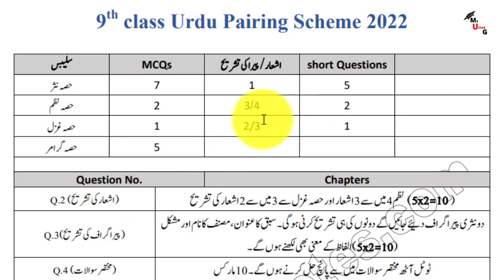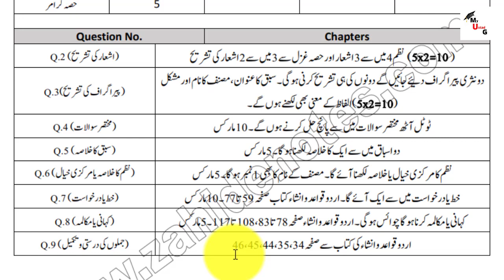9th Class Urdu Pairing Scheme 2022 -9th class Urdu pairing scheme 2022-9 class urdu pairing scheme 2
Dear Students
 in this class we discuss Pairing Scheme class 9th Urdu 2022 all Punjab Boards in briefly

1. 9th Urdu Pairing Scheme  2022 all Punjab Boards

*IMPORTANT*

About Me:
Follow me on What’s App:
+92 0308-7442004